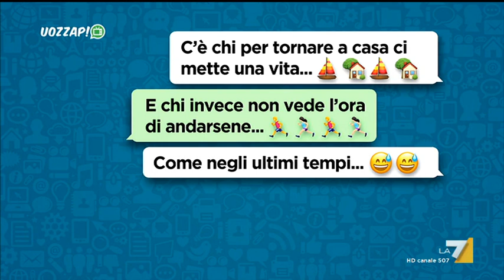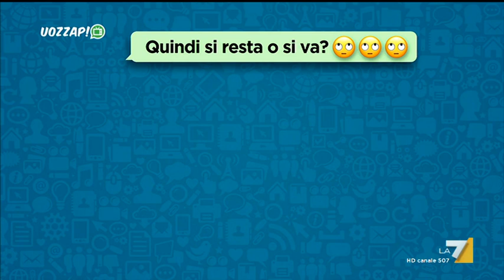Uozzap 17/08/2020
Programma in onda la domenica alle 20:30